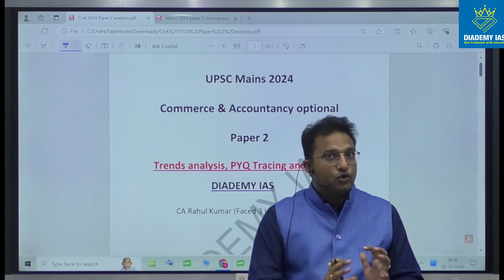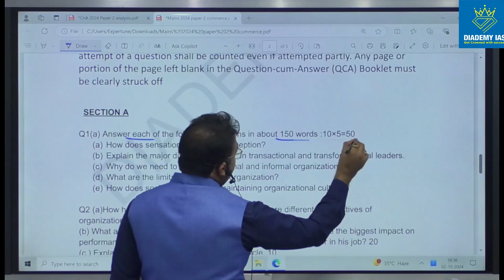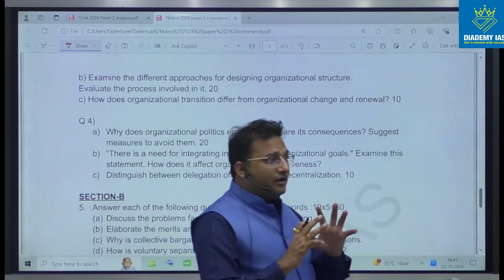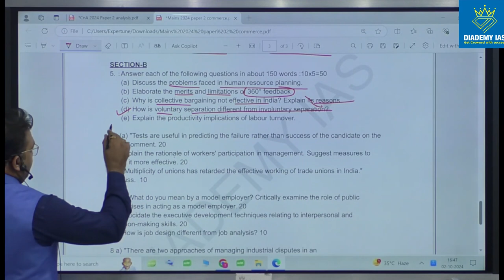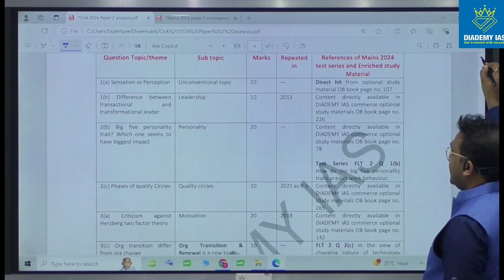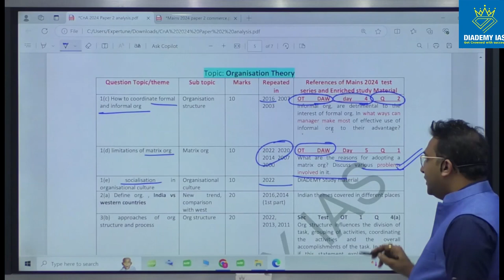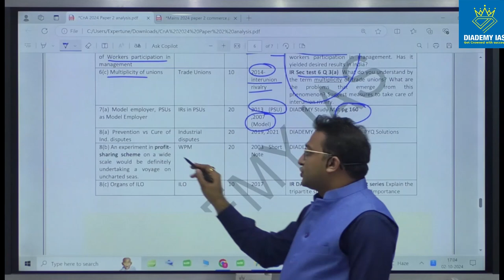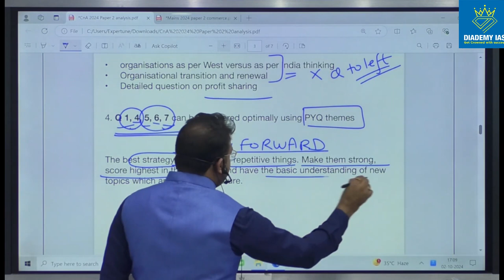Paper 2 Mains 2024 Commerce and accountancy optional Trend analysis & PYQ Tracing by CA Rahul Kumar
Paper 2 Mains 2024 Commerce and accountancy optional Trend analysis & PYQ Tracing by CA Rahul Kumar (Diademy IAS)